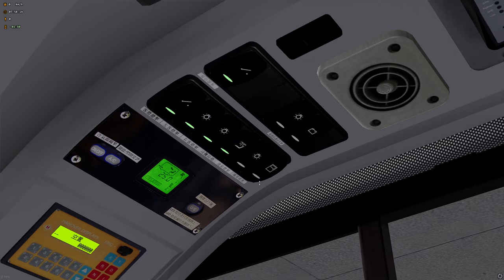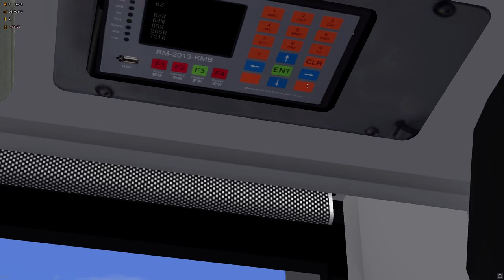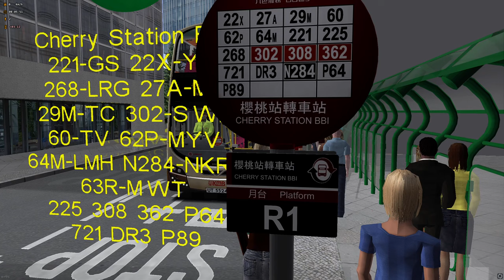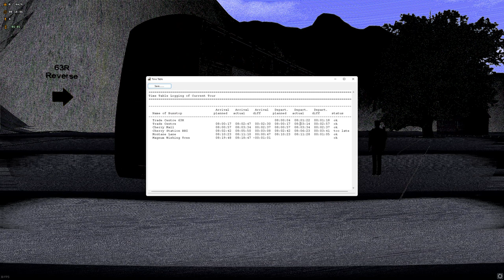(首航運吉?!｜OMSI2) Cherryland V6 addon 63R 貿易中心 - 乜林許願樹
Map Cherryland addon
Device Spec:
Logitech G925
Intel Core i7 9700F (Coffe Lake)
NVIDIA GeForece RTX 2060 Super
Blank:
sweetfx omsi omsi2 BUS kmb NWFB CTB NWS hof map UHD ATENU AVBWS 30 fps